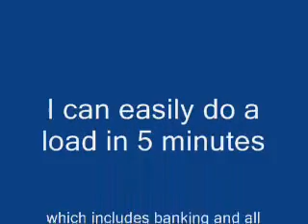Offical Money Making Video Runescape - Best, Safest Way!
Ultimate money making guide for p2p. This video shows you the fastest way to collect white berries. You can get 14.4 mil in a month easily by playing 2 hours a day

song- Counting Bodies like Sheep to the Rhythm of the War Drum

 jagex rs good best ko wildy whip godsword dds max hit hilt godwards bounty hunter kids ranqe latvia defil3d 99 party 99 range 99 defence 83 mage maxed out green drags runescape hilt zamorak saradomin noob war noobs tehnoobshow niccy vodka5 ali gross gore ftw runescape jagex ltd riot runescape not comming back world 66 runescape ownage noobs runescape bounty hunter dragon mace ddp ddsownage1 runescape jagex ltd pking green drags wildyowns1 wildy owns1 quitting hacked soz owned got defence pking bounty hunter saradomin hilt drop coinshare runescape fagex ltd rasta man b runescape wilderness jagex andrew gower i dead0rz l i d arrows i greenday uk1 pking maxed out tanker 99 party drop party clue scroll third age fire cape attempt jad failed runescape bounty hunter red skull green skull vid 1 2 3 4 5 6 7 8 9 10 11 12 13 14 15 pking at drags lured lord wape lure unit moderator jagex mod world 66 riot update wildy gone bounty hunter new pking area mage arena what spells guthix book unholy book book of balance sara zam zamorak zammy guthix guthans dharoks barrows owned downed 50m 100m 1b party hat stake dies santa hat mask set runescape runescape runescape runescape rune scape rune scape rune scape rune scape runescape runescape 3 Runescape quest mmorpg online game zezima uloveme pk own f2p p2p pwn noob mage magic range warrior sword shield bronze mithril steel iron rune dragon boots god wars varrok falador lumbridge law earth fire water music video glitch hack scam froob choob lol lmao rofl plox haha bank lobster zamorak guthix saradomin inventory map jagex interview tutorial island camp arena holy pure redone in the black knight wizard elvemage theoldnite tyvak519 vinchenz900 castle wars duel arena warrior guild cooking crafting prayer skill cape attack defence 99 strength firemaking fm woodcutting wc fishing shark runecraft runecrafting nature nats abyss staff barrows ahrim dharok karils torag hammer chest drop loot slayer whip 2h funny game energy setting item guardian solo fletching willow tree ent random event gnome ball wise old man party hat purple blue white yellow red santa halloween mask 3rd age kiteshield kite glove update ltd forum mil million gp party edjville highscores ancient ice barrage luner desert treasure crossbow tele alching teleing smithing mining gold granite rockshell anvil bar account recovery world load loading music pass password user username friends list stat stats point protect teleother rsmv clan chat ignore log out dance emotion green hitpoints agility monkey madness ape toll herblore potions pots theiving guard farming herbs garden construction house player owned poh hunter mini game horror from the deep mystic cat bob store general arrow knives plate helm helmet wepon obby ring necklace iban skirt skychi ham cape dragonfire wild wilderness scimi long yew money cash studded banner new plox please splitbark robes heros legends hero legend champion slay under over sweet awesome amazing ownage pwnage free stuff drop party game stupid dam fuck gay decorative godsword hat rsmv forging dueling dds dagger poisen glory ammulet stink how much nvm no yes everyone message pm me dark bow monster beserker nice leet wtf omfg omg stray dog new update brb holiday vlog blog maplemountains sladeakakevin dark arm 3 door black light town city king queen gnome ogre dwarf chicken suit each kalaphite selling buying 2 claw cannon death mace vambraces longbow bait newb (u)zombie secret robin vinchenzo900 v1nch3nz0 Flame 105 made this egg christmas easter bunny massive full guild massacre n0valyfe 1st 2nd 3rd cheat battle mod hellomiss 126 bots autoer autominer autofighter dance autofisher autowoodcutter subscribe stake staking world of warcraft guild wars trimmed (t) (g) combat character guide fire flame email e mail censor Kids Ranqe lexmark78 main duriel321 rich rare phat road kill killing yogosun yogosun2 pk hit wildy war billy talent my chemical romance scat man acdc rush queen avril lavigne xxx porn sex hot videogame video computer comment maul productions hi hello my is preview date free rs rsc classic walkthrough walk through first second third planet hell nightwish interview poon linkin park nirvana total ultimate win fight caves plz blood ko hacked max merchant millions pro wow players player full Discontinued require vid month year day hour special song clue scroll treasure trail treasuretrails cluescroll tool andrew gower version real life rl banned ban black mark trial ass joke retard maplestory watching watch spam log price overprice teleblock club full edgville hard easy ez jad